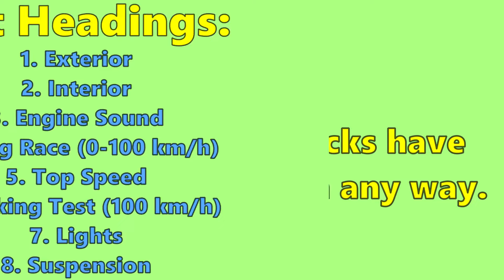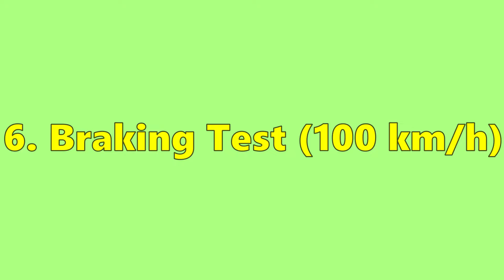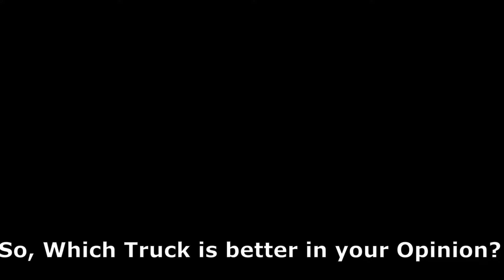Scania VS Volvo | Truckers of Europe 3 | Which One Should You Buy??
Scania VS Volvo Comparison| Truckers of Europe 3 | Which One Should You Buy??
Truckers of Europe 3 [OFFICIALLY RELEASED] | Scania Truck Unlocked | First Look

The wait is finally over. Truckers of Europe 3 has been officially released for android today.
Here is a side by side comparison between Scania S and Volvo Fh in Truckers of Europe 3!

Features:
- 7 different trucks with all available chassis (4x2, 6x2, 6x2/2, 6x2 Midlift,6x2 Taglift, 6x4, 8x4)
- 25 trailers and many cargo options.
- Heavy loads
- Realistic engine sounds
- Relaistic interiors
- Smart AI traffic system
- Excellent HD graphics and optimizations